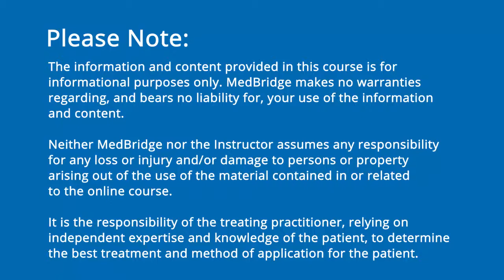Pacifier Weaning System Video - Lacy Morise | MedBridge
Read the FREE related article: Two Tried-And-True Strategies for Stopping Pacifier Use - Lacy Morise, MS, CCC-SLP